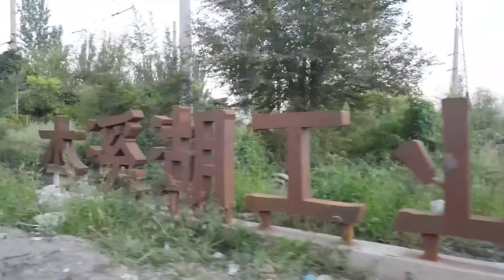本溪的原本钢一铁厂,俯瞰大地上的工业年轮.